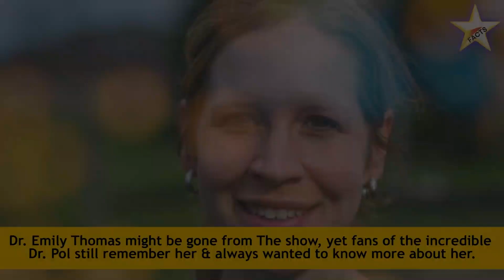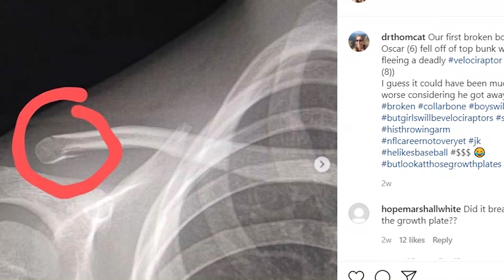Dr. Emily Thomas & her recent Updates in 2022.